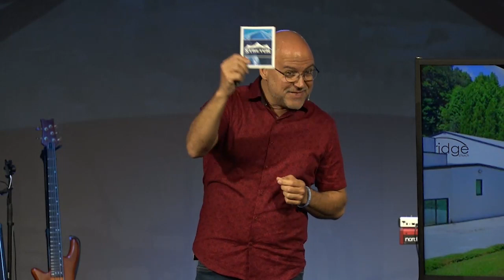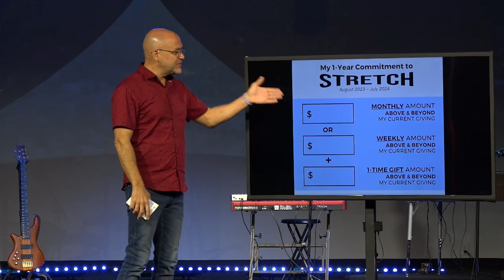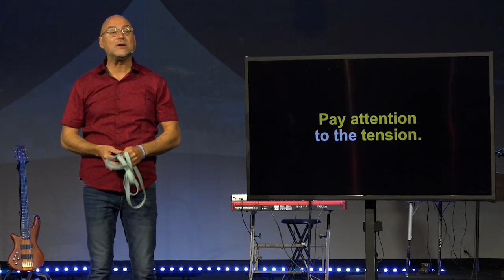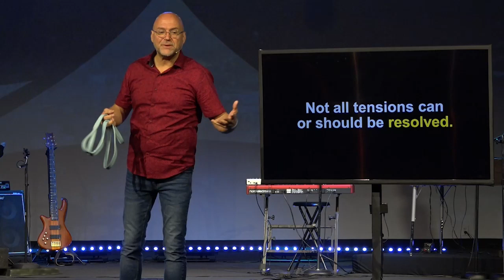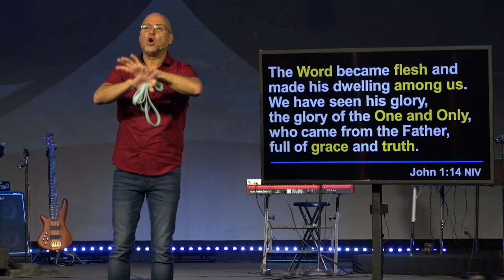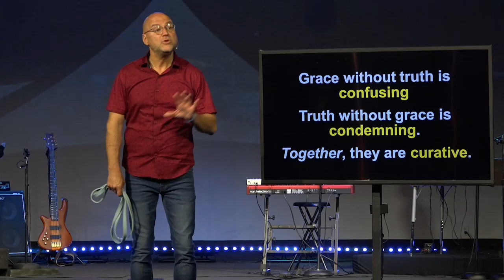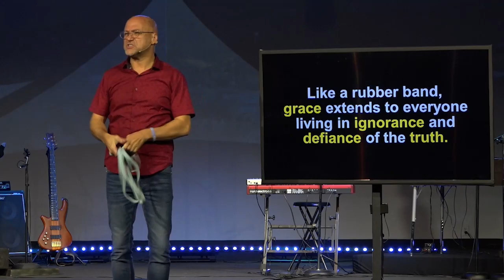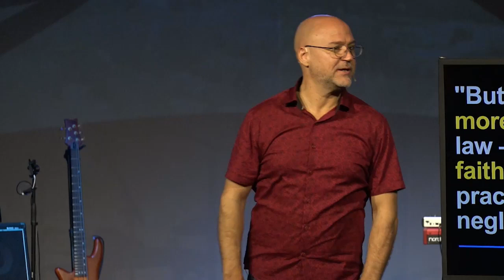Stretch - Tension is good